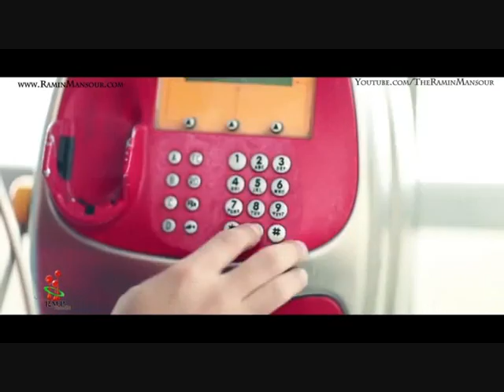Eiraj Kazmi Koja Rafti OFFICIAL VIDEO HD NEW AFGHAN SONGS 2011